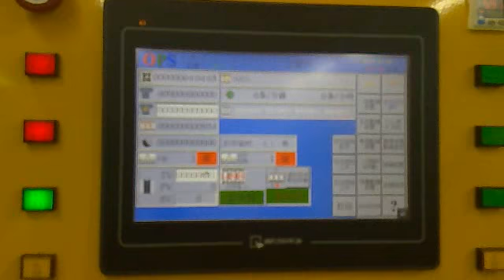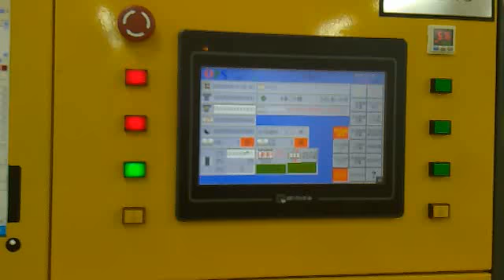SOP8L LASER marking